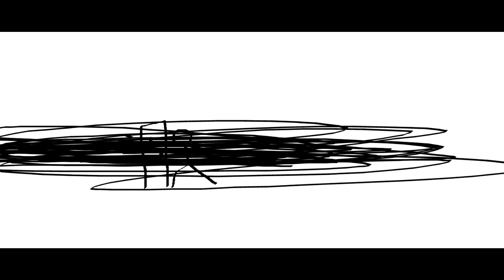THE EPICNESS OF Funny Tops + Funny Angry Voice Tops + Funny Angry Destroy Tops